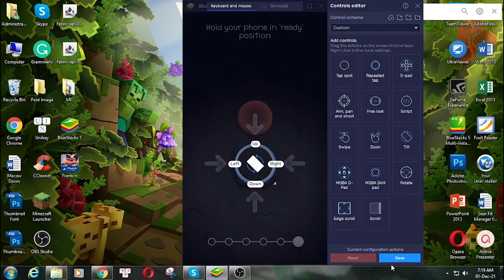Frantics for PC Windows - Soft4WD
This video show you how to download and install Frantics for PC Windows & Mac by bluestacks. You can use the settings shortcut on the right.

Feature:

Play a variety of quirky mini-games in Frantics™ on PlayStation®4 with this Frantics™ Companion App.